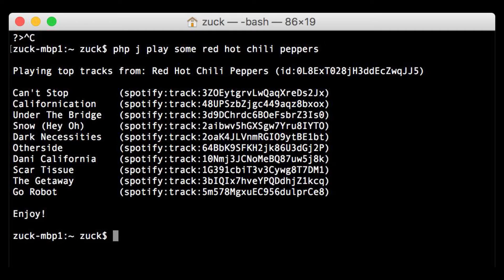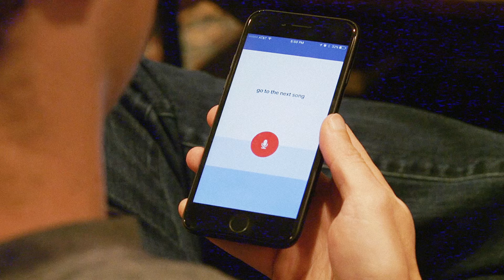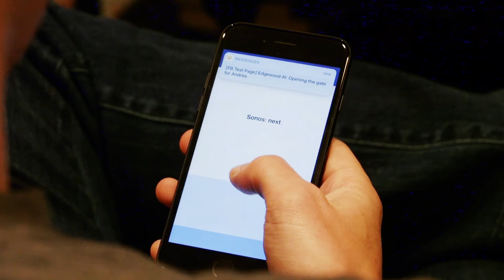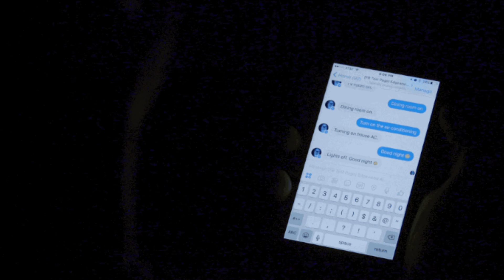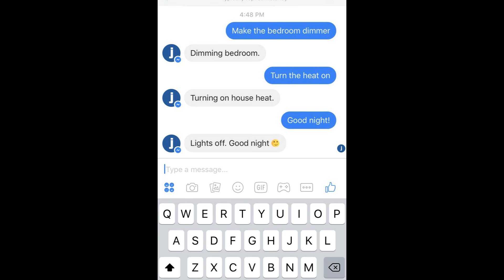MARK ZUCKERBERG BAUT JARVIS ?! - Wie der Facebook Chef die beste KI aller Zeiten erschuf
Techleaks ist der Channel für die wichtigsten Neuheiten im allen spannenden Bereichen der Technologie. Sei es Gaming, künstliche Intelligenz, sowie die neusten Leaks von Produkten deiner Lieblingsfirmen. Hier findest du alles was dein Technikherz begehrt.